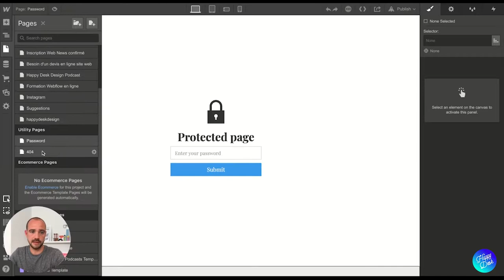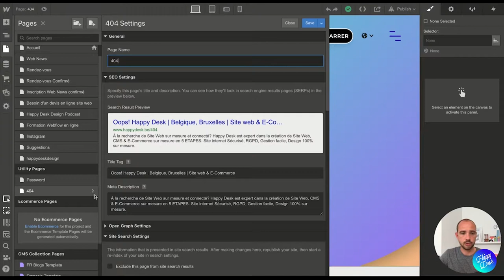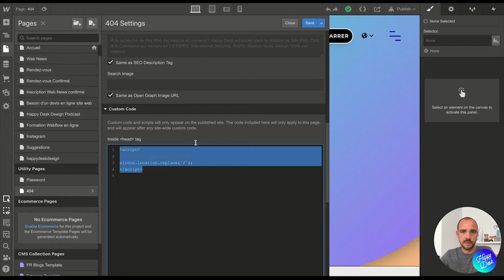PAGE D'ERREUR 404 SUR WEBFLOW